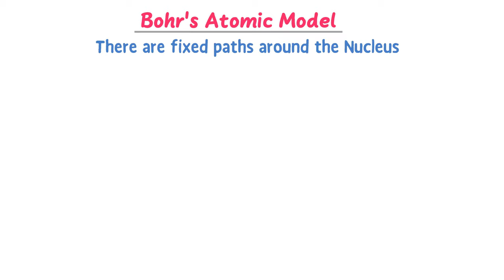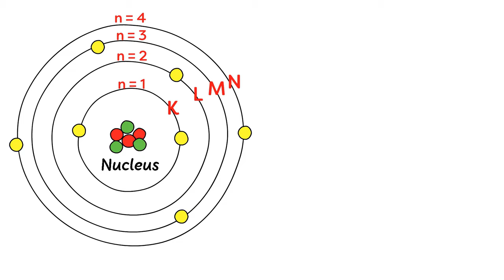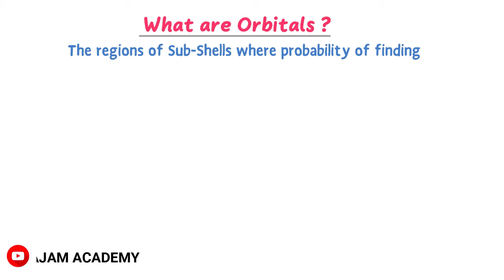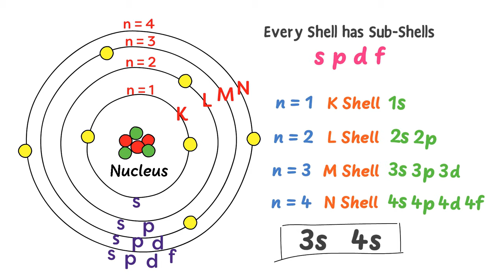What are Shells, Subshells, and Orbitals? | Chemistry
In this animated tutorial, I will teach about shells, sub shells, orbitals, energy levels and sub energy levels in chemistry.

According to Bohr's Atomic Model, there are fixed paths around the nucleus where electrons revolve just like planet revolves around the nucleus. He called these fixed paths as energy levels or shells. Every energy and shell is divided into sub energy level or sub shell respectively. Every subshell has its own orbitals. Energy levels or shells are represented by n.

To learn more about shells, subshells, energy levels, orbitals, watch this animated lecture till the end.